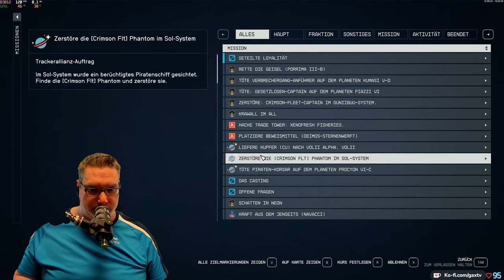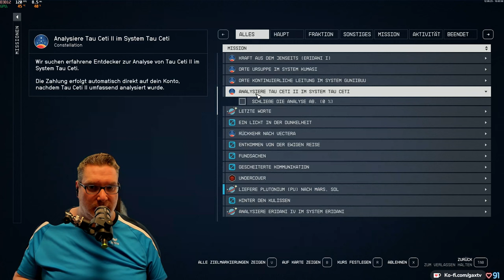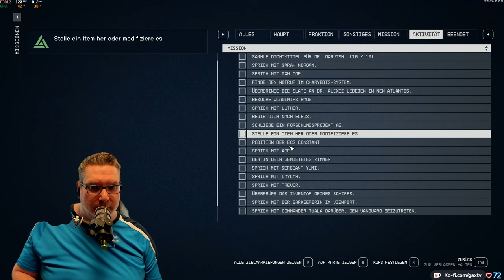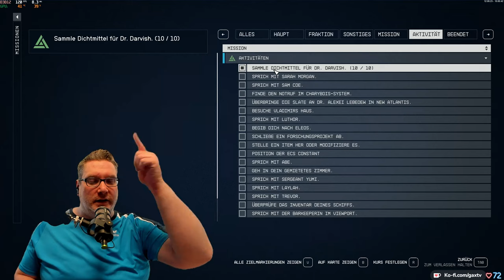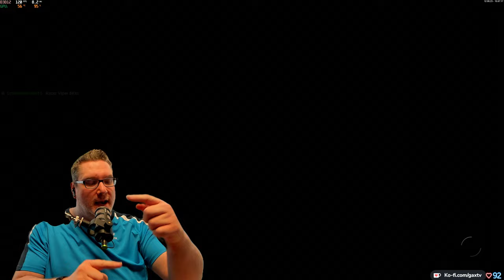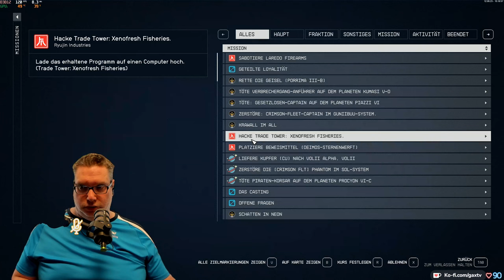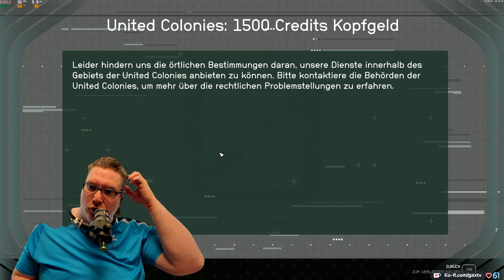Gax in STARFIELD -Tag 10 Folge 06- geiles Weltraum RPG mit viel Action im typischen Bethesda Style